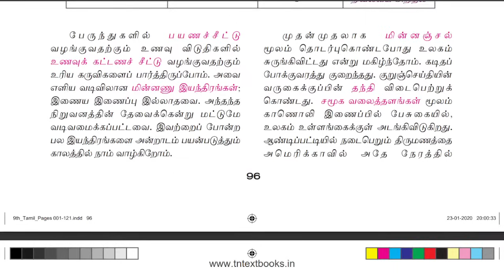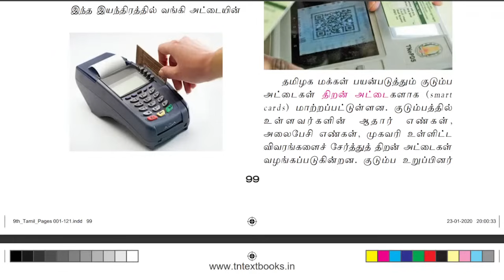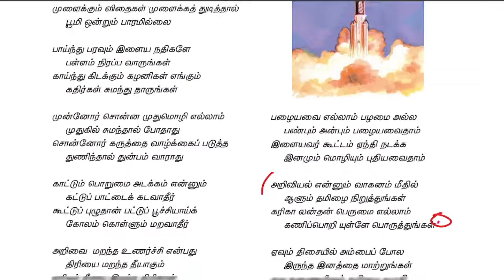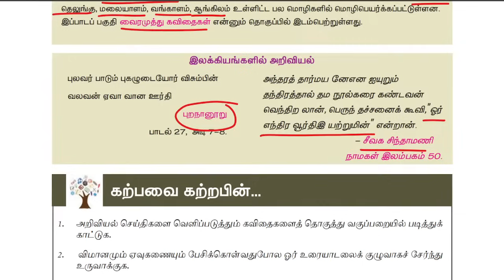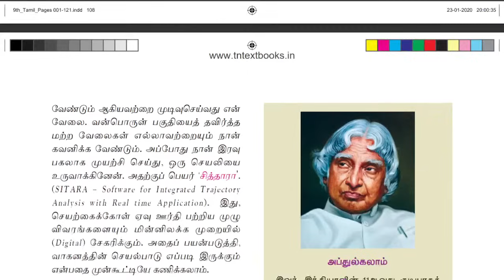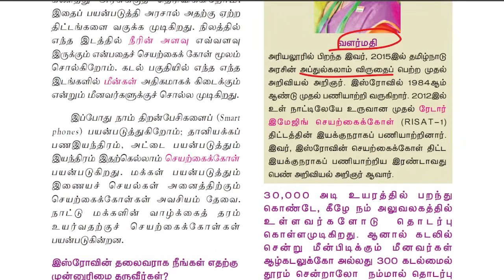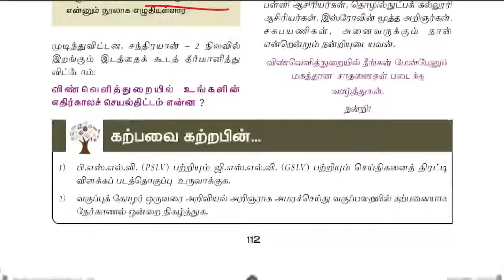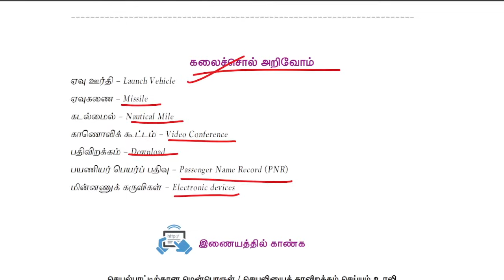🔴9th Tamil New Book | இயல்-4 | Full Explanation & Book Back | Live Class | Dhrona Academy